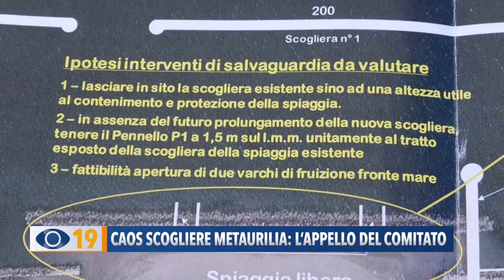Caos scogliere Metaurilia Fano: l'appello del comitato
“Hanno rimosso le scogliere, ma mancano quelle nuove". L’appello di Michele Tanzi che chiede al Comune di mettere in sicurezza, il prima possibile, le spiagge di Metaurilia.